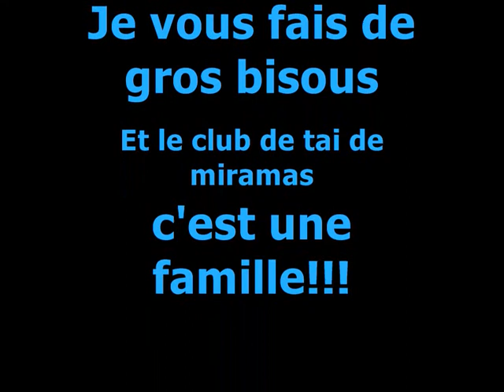soirée cocotier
Club de tai de miramas au cocotier